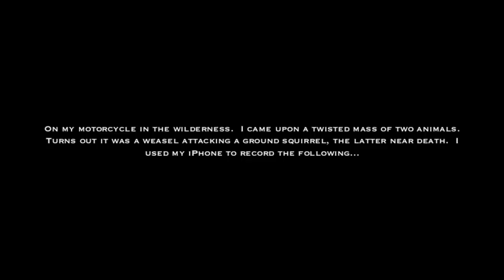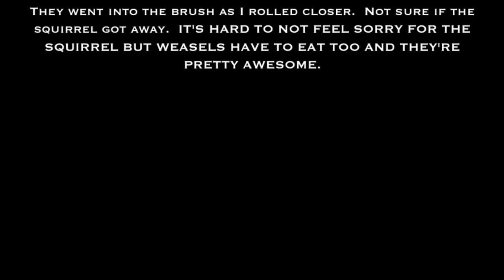Weasel vs Ground Squirrel: Nature's Combat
I was only able to capture part of this high drama in the wilderness:  a weasel, much smaller, is killing a squirrel to eat it.  I was on my KTM 690 Enduro R coming down a high mountain road.  It is both sad and fascinating to watch.  And this goes on every day up there.